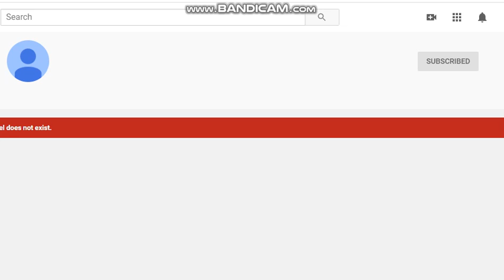R.I.P Deunta Cisse (2017 - 2020)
Thanks to OrangeRedLogoEditor467 / MPVE379 HD.
DC Hasn't Made This video 3 Month.